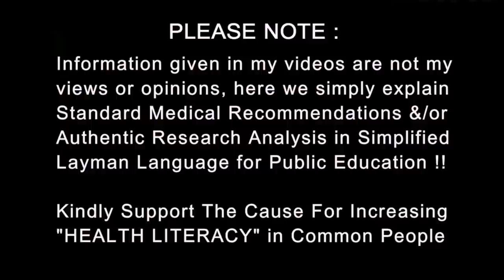Relationship of Thyroid to Stress | तनाव और थाइरोइड | Dr.Education